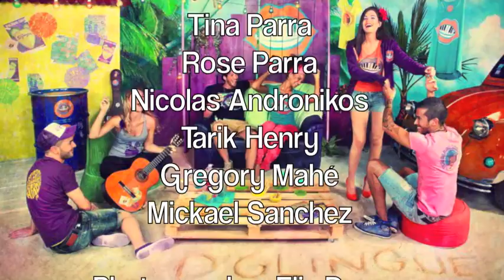Making-Of Shooting Deglingue 2011.m4v